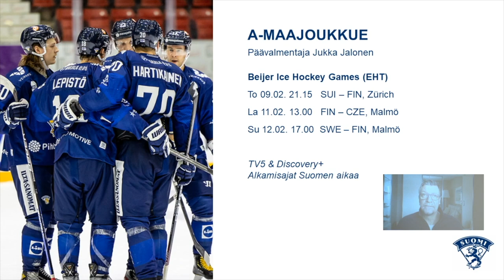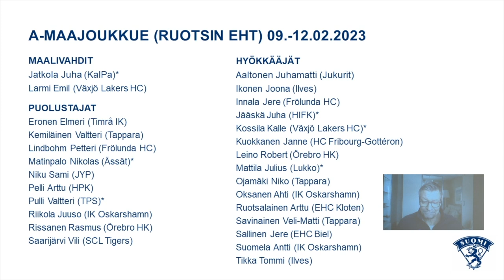Leijonien tiedotustilaisuus 30.01.2023: Jukka Jalonen, A-maajoukkue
Päävalmentaja Jukka Jalonen julkisti A-maajoukkueen kokoonpanon Euro Hockey Tourin Ruotsin-turnaukseen, joka pelataan 09.–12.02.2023. Jalosen osuus toteutettiin verkkoyhteyden välityksellä.